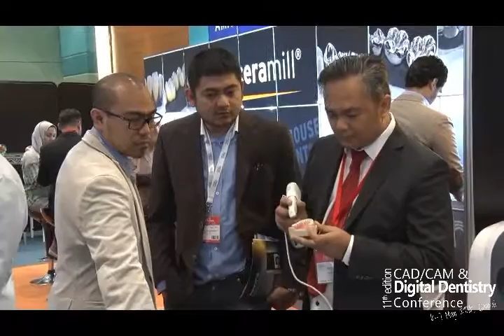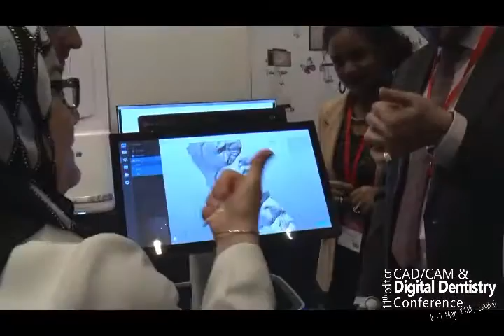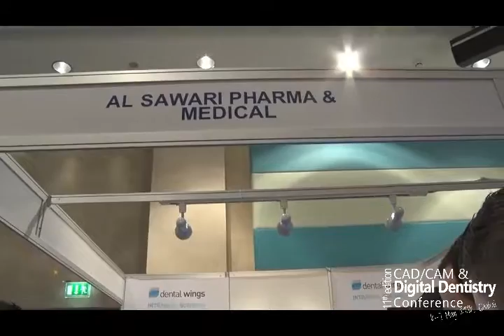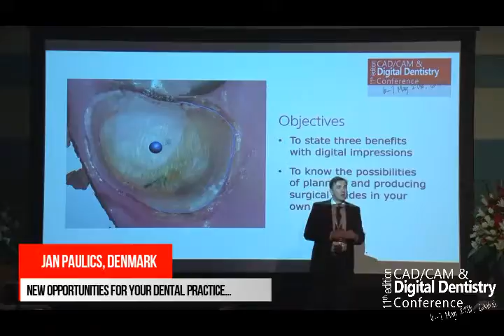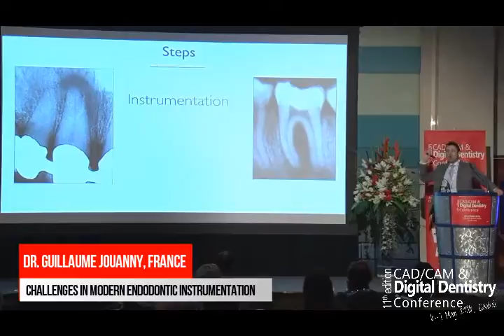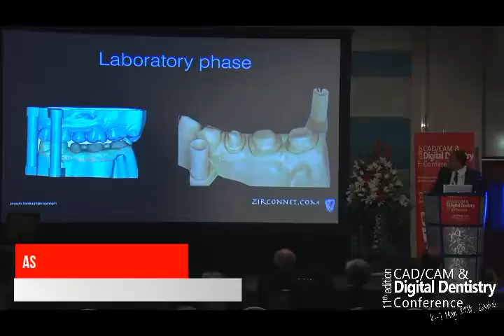11th CAD/CAM & Digital Dentistry Int’l Conference Dubai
11th CAD/CAM & Digital Dentistry Conference Features:
- Educational sessions with industry experts
- Pre and post hands-on courses with industry experts
- Face-to-face appointments with suppliers of your choice
- Networking opportunities with industry peers and supplier representatives